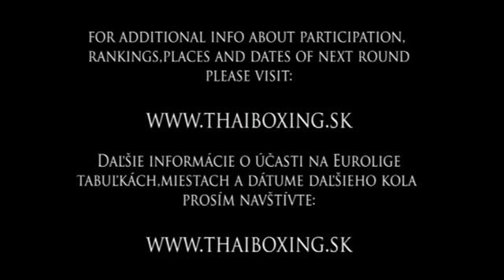Sovka Vs Brokes Euroliga 2 kolo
71kg Brokeš Denis          VS                   Sovka Radim

            Cerbeross NMnV        3x2min unregistered CZE